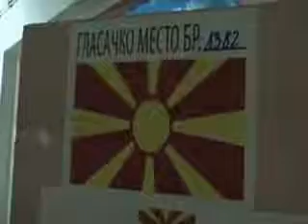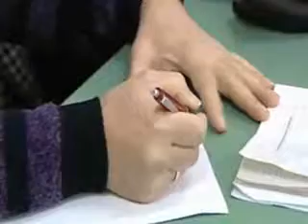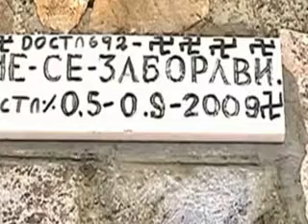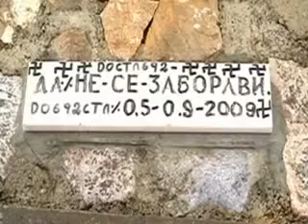Video News 22.03.2013